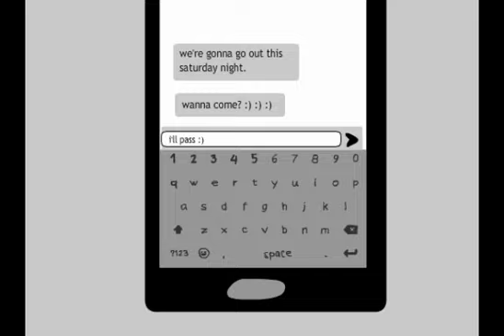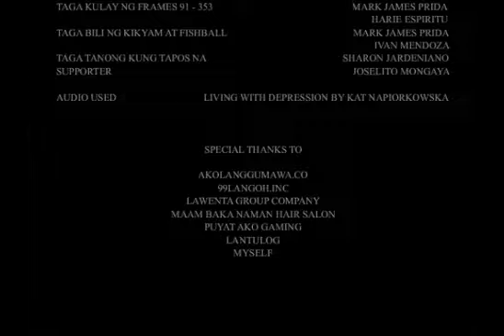LIVING WITH DEPRESSION || ANIMATION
CREDITS TO Kat Napiorkowska FOR THE AUDIO "LIVING WITH DEPRESSION"